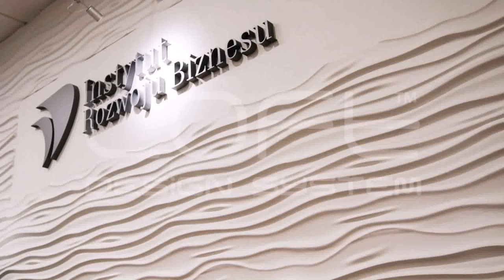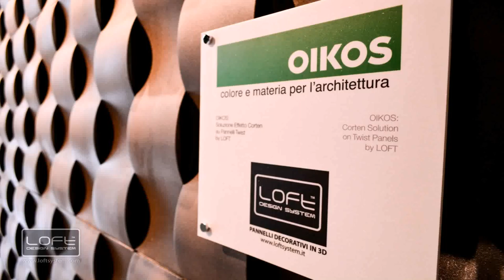Loft Design Wall Panels (see description)